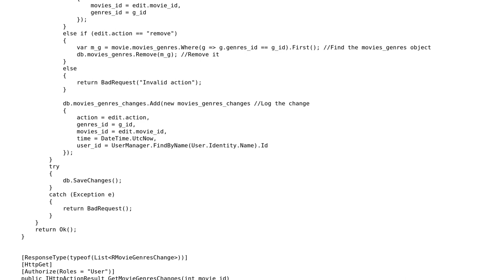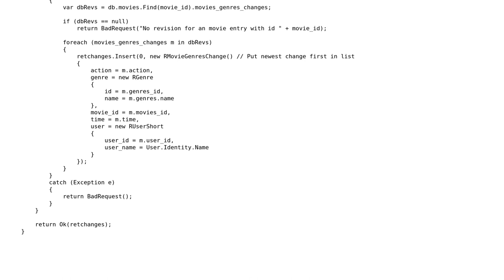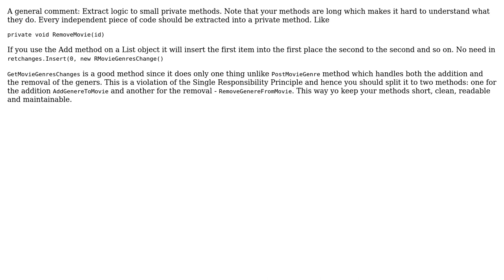Web-service for wiki-like movie database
With thanks & praise to God, and with thanks to the many people who have made this project possible! | Content (except music & images) licensed under CC BY-SA | Music | Images & others | With thanks to user v1dar user Dennis Nerush and the Stack Exchange Network Trademarks are property of their respective owners. You are responsible for your own actions.